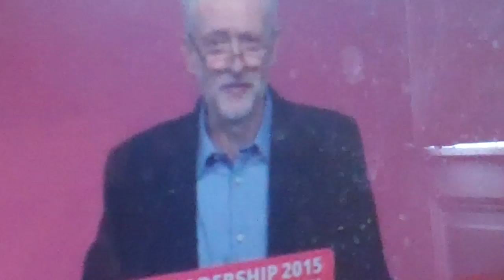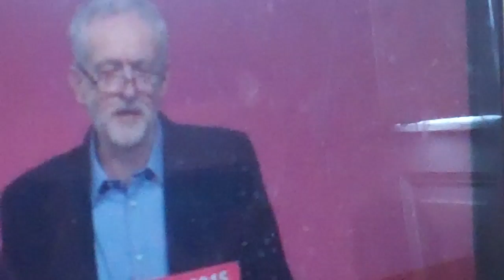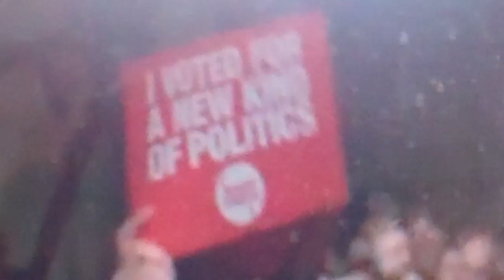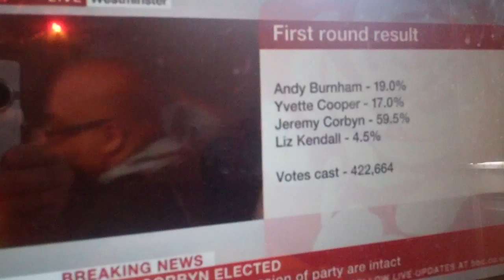Jeremy Corbyn elected leader of the Labour Party with 59.5% of the vote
59.5% vote for Jeremy Corbyn as leader of the Labour Party in the first round, first act as leader to go and support the refugees in London this afternoon.